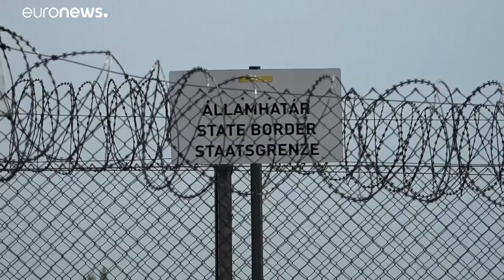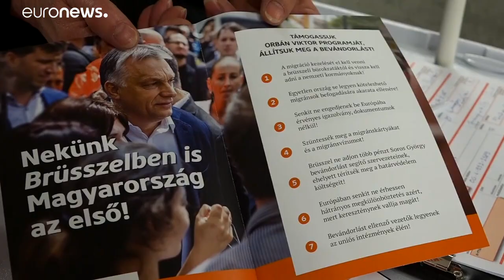Миграция - главная тема выборов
Неконтролируемая миграция остается главной темой предвыборных дебатов в Венгрии. За три недели до голосования по новому составу Европарламента, крайне-правые продолжают играть на страхах населения. …